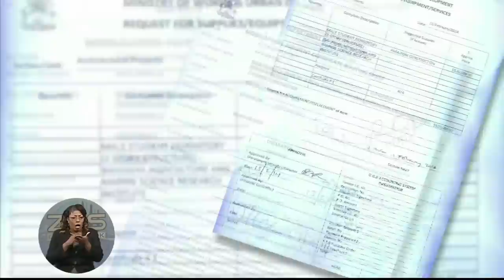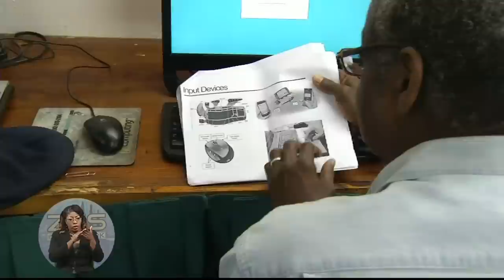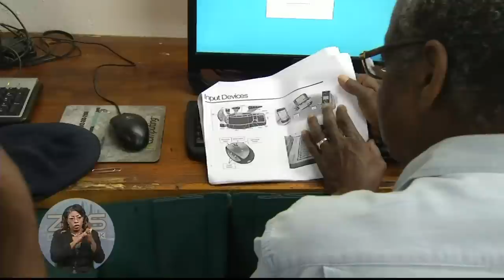ZNS News -Pt.2- Thurs. Mar. 19th 2015